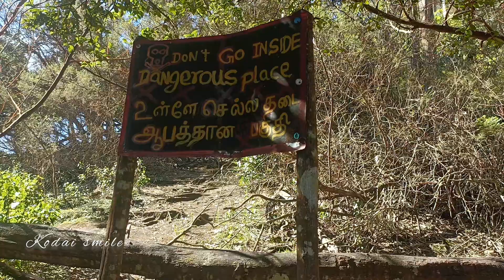guna caves | குணாகுகை அன்றும் இன்றும்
32 yrs of guna movie special